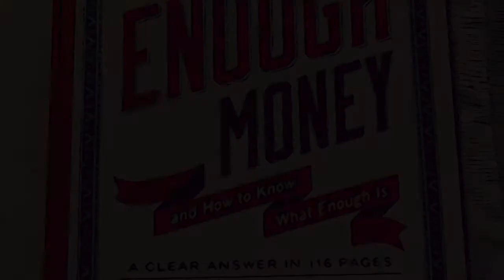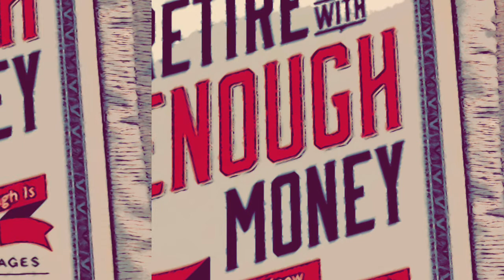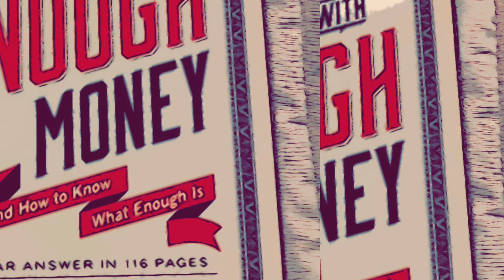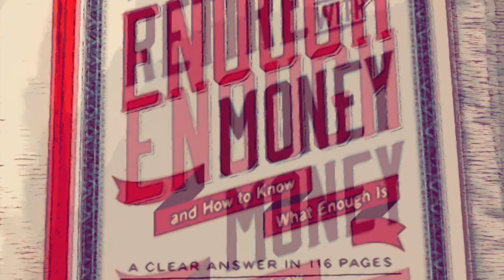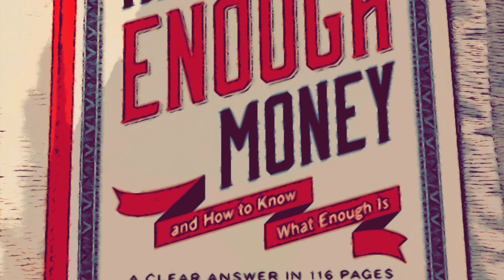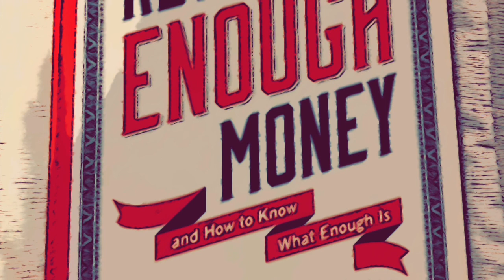HOW TO RETIRE WITH ENOUGH MONEY ... PT 2, CH. 4-6. Teresa Ghilarducci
Audio reading of book, HOW TO RETIRE WITH ENOUGH MONEY
Pt 2, Ch. 4-6

**BESTSELLING BOOK**
The Diary of Destinee Fontaine

**MY STORY**
I’m a father of 4, an author of a semi-autobiographical book, a former music executive who has worked with artists such as South Park Mexican(SPM), Baby Bash, Kiotti, Lil Keke, Big Pokey, Big Hawk, & more.  I am a teacher who works with promising youth, and I coach high school sports.
I started this YouTube channel for 3 reasons:  1) To simplify investing for new investors. 2) To educate people on the tenets of building wealth. 3) To motivate all investors & entrepreneurs to stay on their grind and take it one investment, or financial decision at a time.  I teach new investors what to look for when investing.  I also teach new investors the type of temperament needed to be a good, long-term investor.  I use videos to show people how to build wealth through the stock market, real estate, and entrepreneurship.  My goal is to get as many young, black & brown people investing in the stock market, owning real estate, or becoming entrepreneurs, as I can.